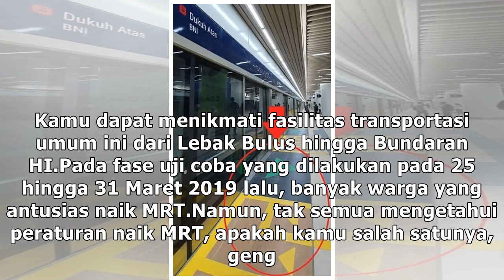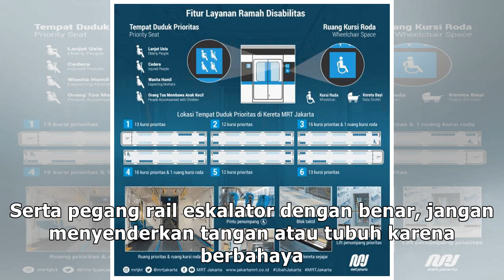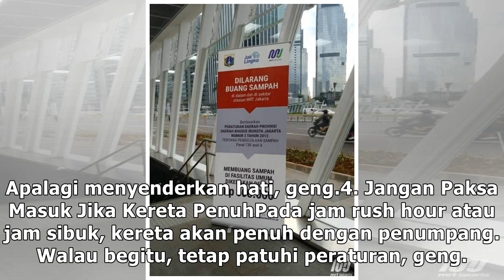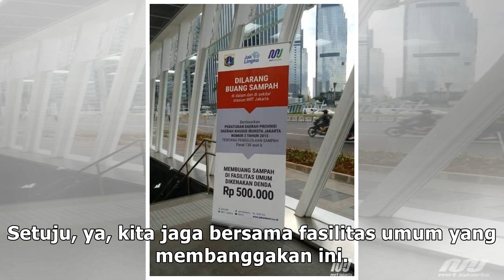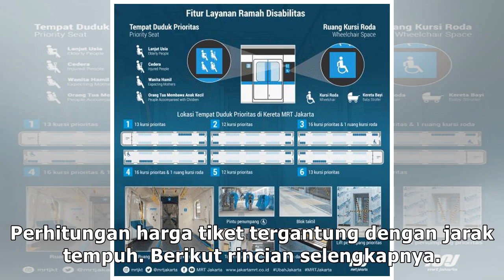Jangan Kampungan! Ini Peraturan Naik MRT yang Harus Kamu Patuhi!